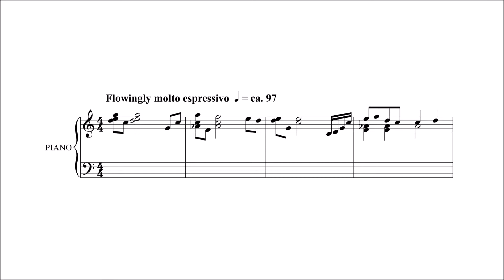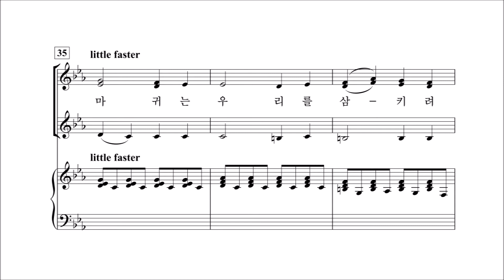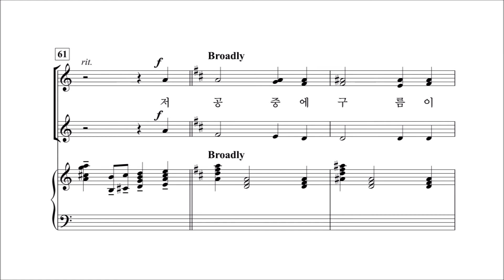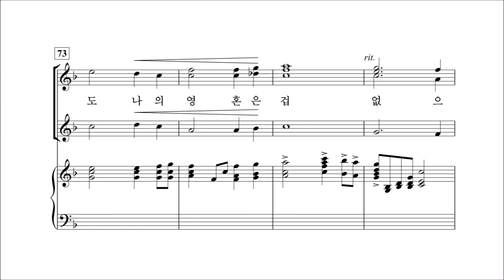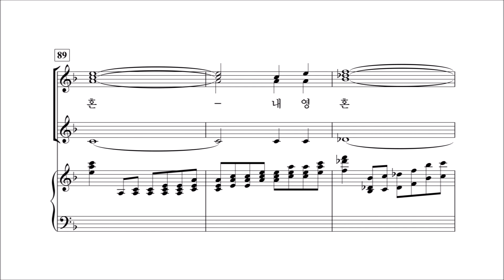[중앙아트] 여성찬양집 '사랑과 기쁨의 노래 2' 05. 내 평생에 가는 길 - 합창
05. 내 평생에 가는 길 -  이현철 편곡 '사랑과 기쁨의 노래 2' 이현철 편

✔많은 여성 중창단들이 다양한 레퍼토리로 찬양을 하고 싶지만 편곡된 곡이 없어 여러움을 느낀다는 이야기를 전해주시곤 합니다. 선곡의 어려움을 겪고 계시는 분들에게 보탬이 되고자 기획하게 된 '사랑과 기쁨의 노래 2'는 이현철, 김재훈, Mary McDonald 등 국내외 명작곡가들의 곡으로 구성되어 있습니다.
이 악보를 통해 많은 중창단이 사랑과 기쁨을 전하시기를 기도합니다.